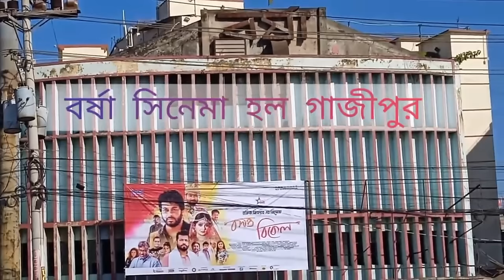শাকিব ছাড়া ছবি চলবে না। Shakib Khan। Arshad Adnan। Rajkumar। Swapan Chowdhury।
বাংলাদেশের প্রায় প্রতিটি সিংগেল
স্ক্রিন সিনেমা হলের মালিকদের মতে শাকিব ছাড়া ছবি চলবে না।

Shakib Khan #
Rajkumar #
Arshad Adnan #
Himek Ashraf #
Borsha Badal #
Swapan Chowdhury #
Euro Vlog #

Euro Vlog is a infotainment channel. The content is a Bangladesh film producer  director Swapan Chowdhury. He made 26 Bengali feature film from last 15 years. Due to some family crisis and pandemic he is staying at Stockholm, Sweden.good

lastly I am declaring that if any newcomer in Sweden need any help, do not hesitate to call me in Viber or Whatsapp.

lastly I am declaring that if any newcomer come to Europe I will help them.